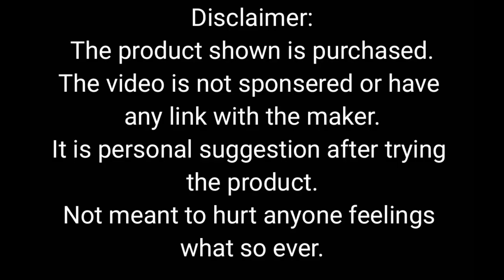MayLipCollection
This video is about what lipsticks I am currently using plus info about their texture , color & how long lasting they are... little but about the brands and etc...
The lipsticks discussed in this vide
@Dior shade Stellar Shine 578
@Clarinsmiddleeast shade lip comfort intense nude 01
@bassamfattouh Shade Sinner T311
@MAKEUPFOREVERMiddleEast shade Rouge Artist 412 Crated Wine
@MaybellineNYME shades 122 Brick Beat (Cream),
315 Rich Plum (ColorSensational) , 540 Hollywood Red (ColorSensational)
@thebodyshopusa  _ Shade Goa Mangolia 026
@maxfactorarabia shades pomegranate 665 & soft matte red color elixer
@glammakeup shade 968 perfect line collection
@LorealParisME shade represent 114
@KikocosmeticsItOfficial shade smart 404
@catrice.cosmetics shade Plumping Gel Lipstick 040
@Mikyajy1 Shade Color & gloss 307 & giftset nudes

Lip Liners :
@Sephora shade Rouge Gel Lip Liners 13Wine_0 & 02NothingbutNude
@MaybellineNYME colorsensational 90BrickRed